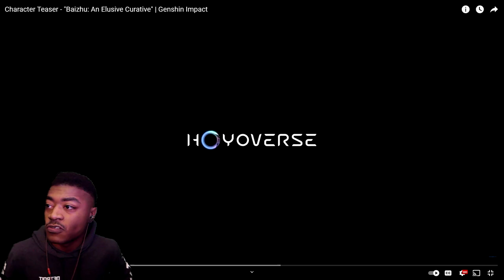Reaction to Character Teaser - "Baizhu: An Elusive Curative"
The Organic way of treating people.